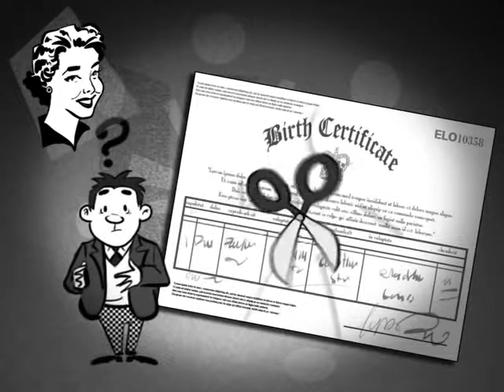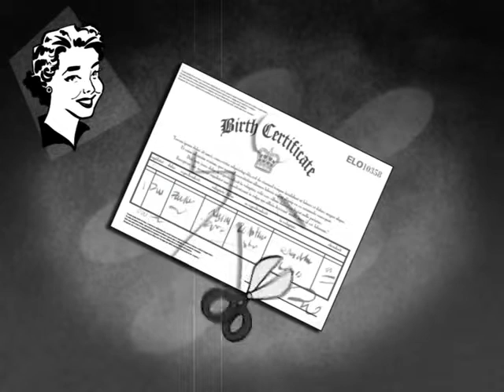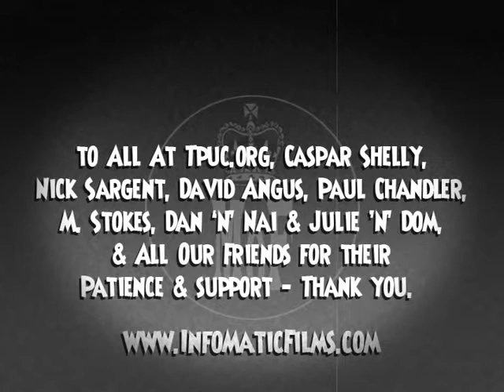Liverpool Pound - Your Strawman!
meet your strawman created by the Cestui Que Vie Act 1666 which effectively made us all Ward of the State. Liverpool Pound